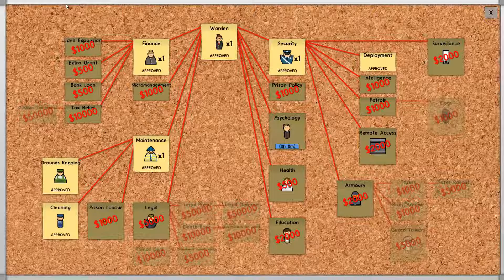Prison Architect Deutsch Season 1 #006 Gelangweilte Insassen! Let's Play / german Tycoon Spiel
Prison Architect Deutsch Season 1 #006 Gelangweilte Insassen Let's Play / German Tycoon Spiele Simulation Gefängnis Manager Spiel

▼Let's Play Prison Architect Infos▼
Während am frühen Morgen die ersten Sonnenstrahlen auf ein wunderschönes Stückchen Land fallen, beginnt die Uhr zu ticken. Sie müssen sich beeilen und eine Verwahrungszelle für den Haufen Schwerverbrecher bauen, der gerade in einem gelben Bus zu Ihrem zukünftigen Gefängnis gebracht wird. Während Ihre Arbeiter den letzten Stein legen, dürfen Sie ihnen keine Pause gönnen, denn der erste richtige Zellenblock wartet auf seine Errichtung, damit Sie genug Platz haben, um die nächste Sträflingslieferung aufzunehmen. Und wenn alle erst ein Plätzchen zum Schlafen haben, geht der Spaß erst richtig los. Sie brauchen eine Kantine, eine Krankenstation und einen Wachraum, ach, und vergessen Sie bitte nicht, eine Toilette einzubauen, sonst wird es nämlich ziemlich ungemütlich. Und wie wäre es mit einem Fitnessraum? Oder Einzelzellen? Oder einer Hinrichtungskammer?

Inspiriert von Dungeon Keeper, Dwarf Fortress und Theme Hospital und mit über einer Million Spielern ist Prison Architect das beste Lock-Em-Up der Welt.

Bitte addet mich auf Steam wenn ihr bei CS:GO mitspielen wollt (und auf meinem Rank seid und halbwegs Ahnung vom Spiel habt):

▼ Weitere aktuelle Projekte and otther Stuff: ▼
► Overwatch Gameplay german
► CS:GO OverWatch German
► CS:GO Gameplay German
► MINECRAFT Server Vorstellung Deutsch
► MINECRAFT Mod Vorstellung Deutsch
► Prison Architect Deutsch Gameplay